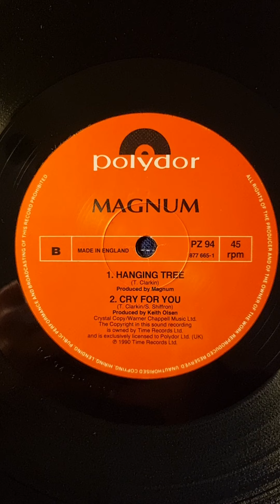Magnum - Heartbroke And Busted Close Up (1990) (12" Vinyl)